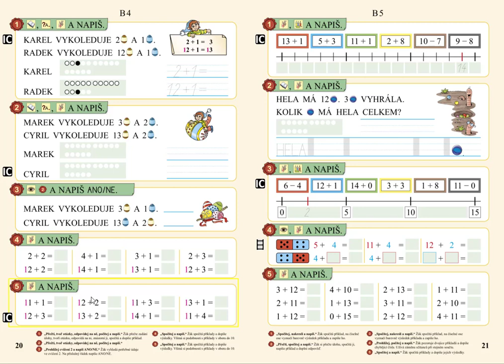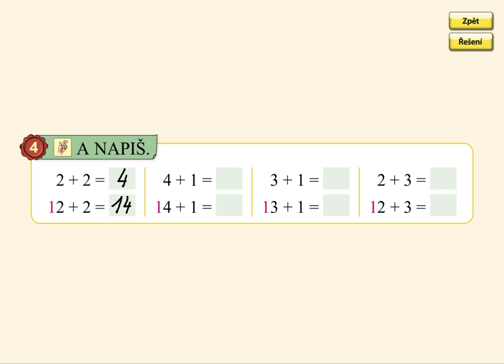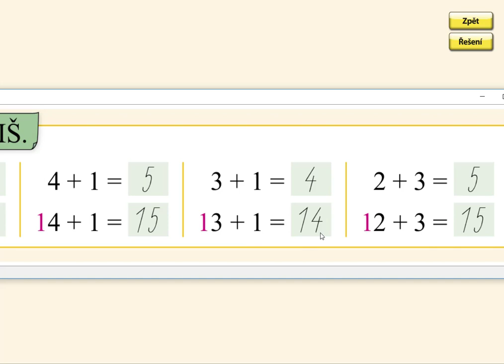Sčítání do 15 (typ 12+1), MATÝSKOVA MATEMATIKA 3. DÍL - POČÍTÁME DO DVACETI, str. 20, cv.4